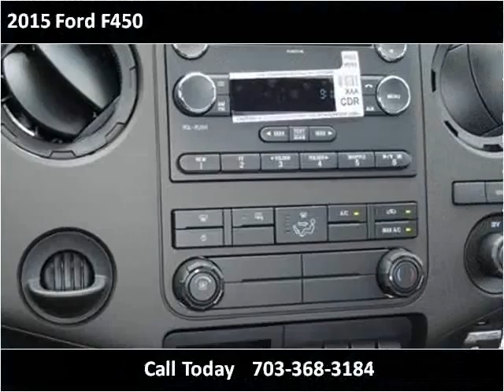2015 Ford F450 New Cars Manassas VA